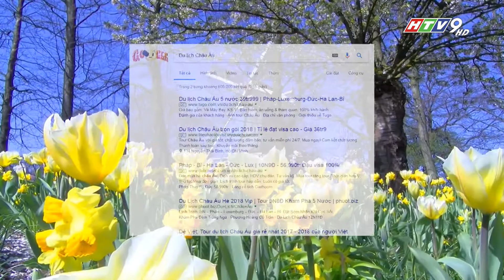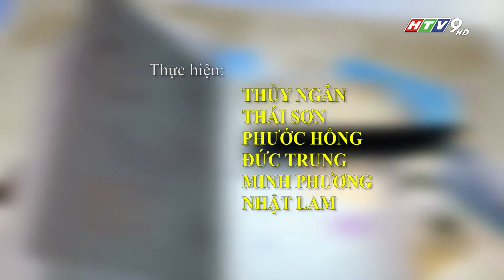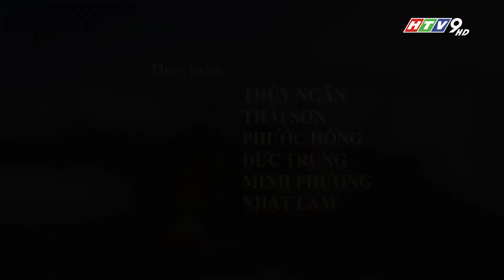DU NGOẠN CHÂU ÂU 2018 - HTV9